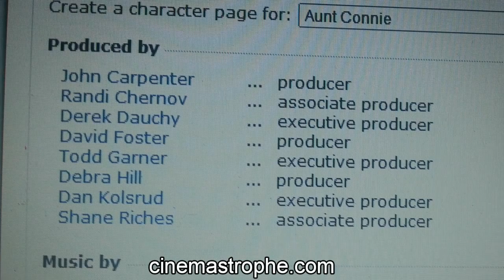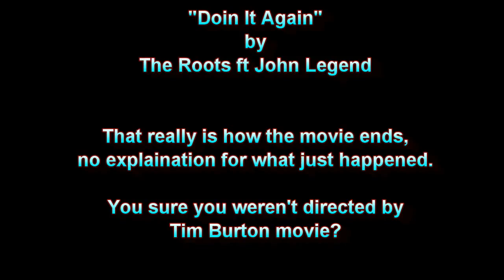The Fog Remake review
Remake month continues with this foggy rendition of a horror classic.